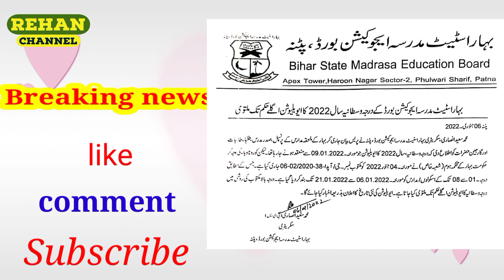Wastaniya exam 2022/ 9 January se nahi hoga date Abhi nahi aya